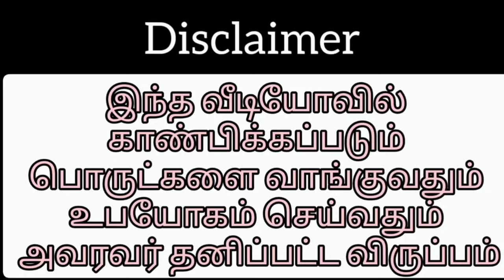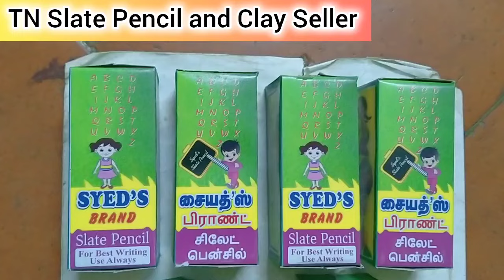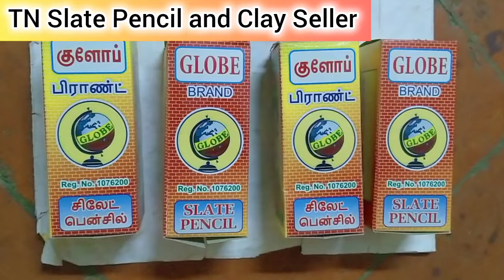Slate Pencil Small Box , Mini Triangle and Full Roasted Nakumatt Packing Video 😍😍😍!!!